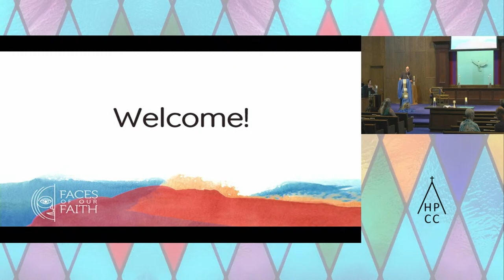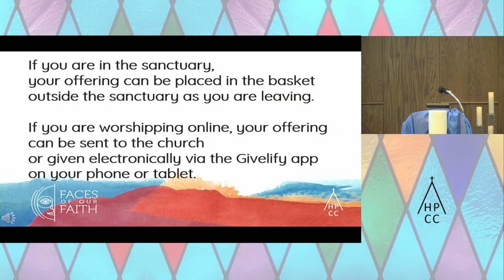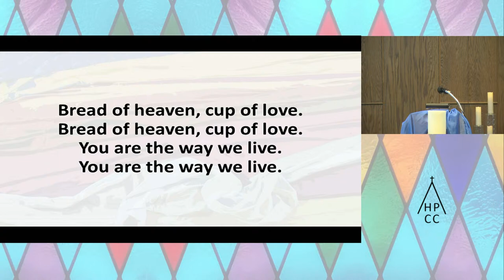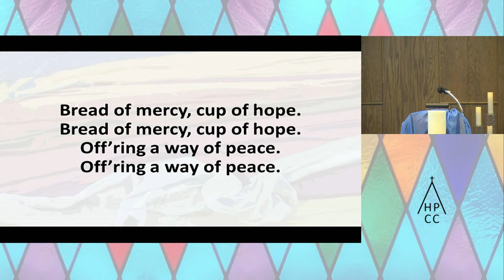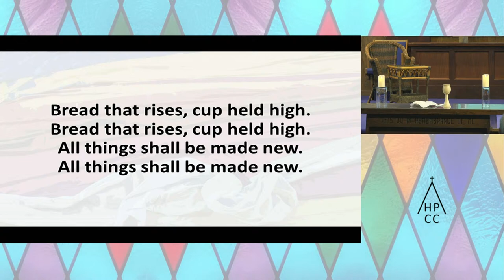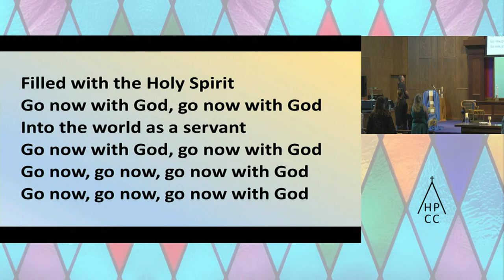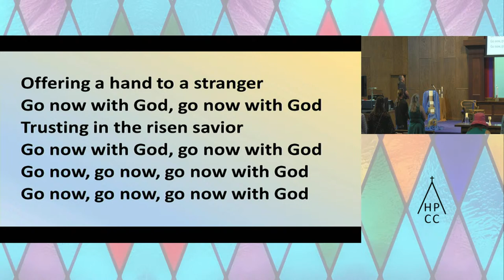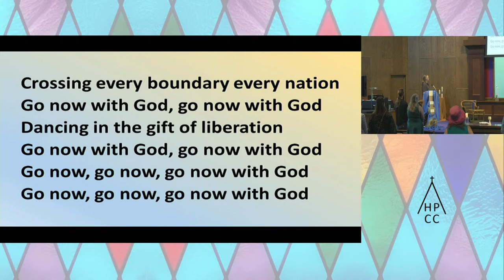HPCC Worship June 26, 2022